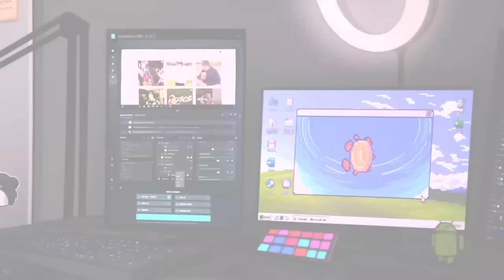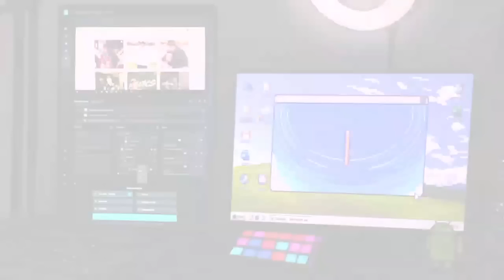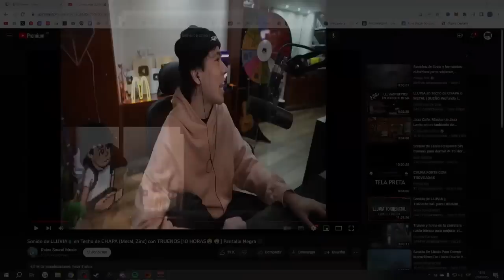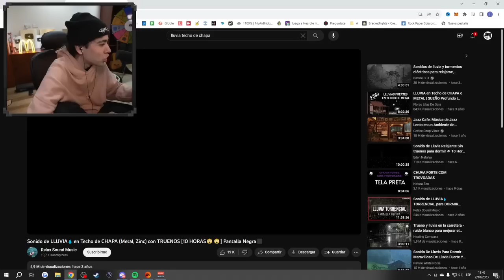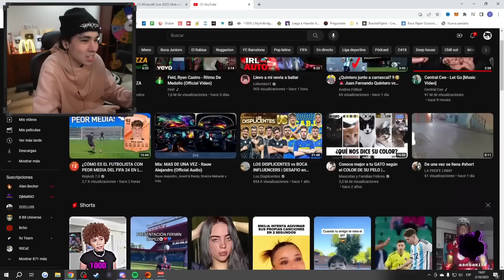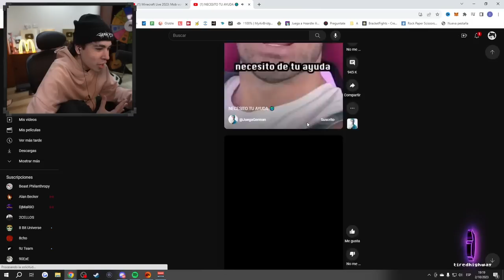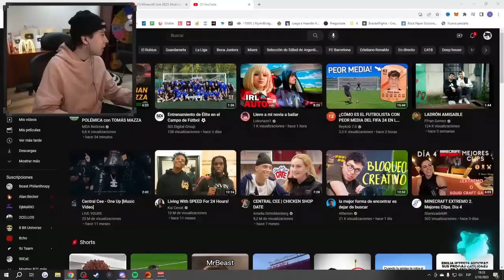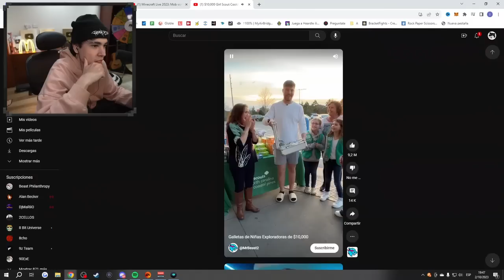HOY VOY AL END EN EL HARDCORE / Spreen Stream 02/10/23